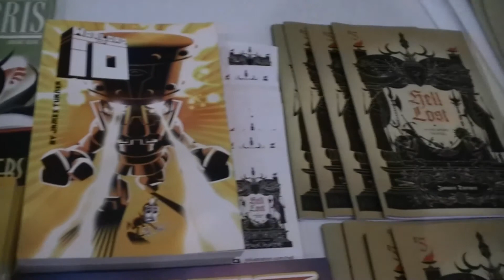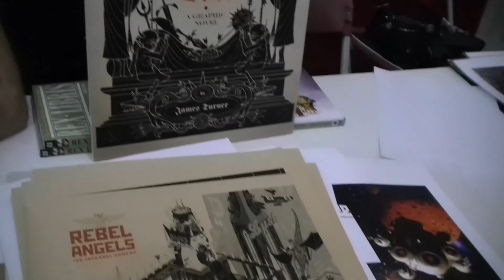James Turner creator Rex Libris comic (2013) interview | Two Geeks Talking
Interview with James Turner from Rex Libris fame at Fan Expo Canada 2013. We talk comics, philosophical questions and inspirational people.